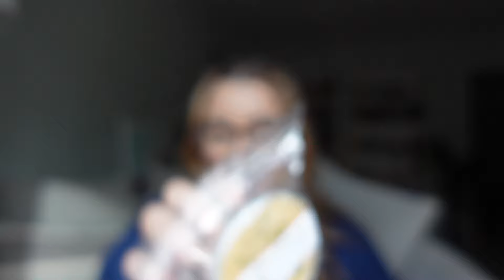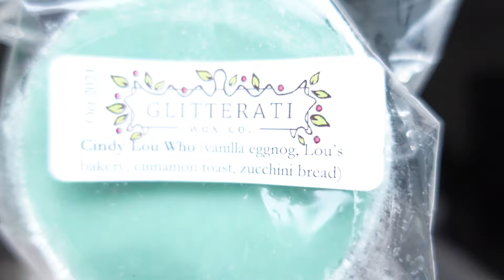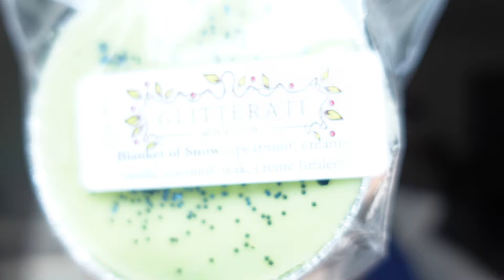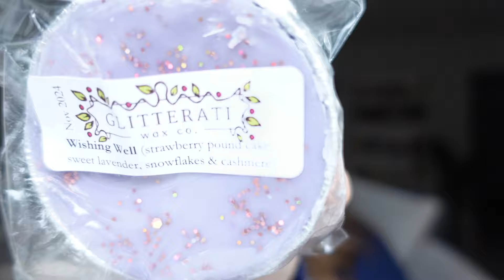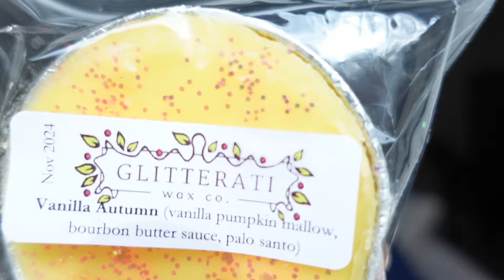Glitterati Wax Melts Pre-Order HAUL! 🤩✨(Fall 2024)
My name is Stephanie and this is my channel dedicated to wax melts / home fragrance.